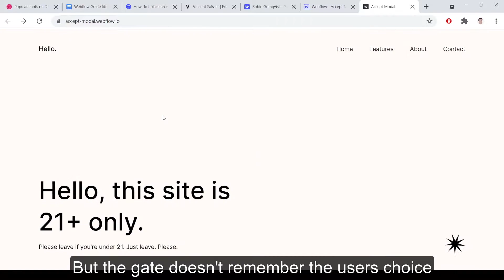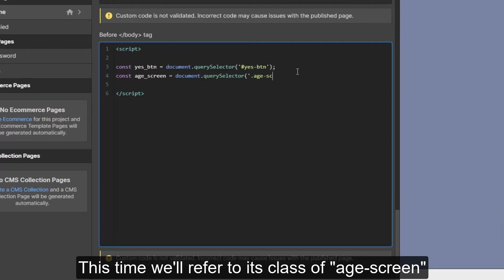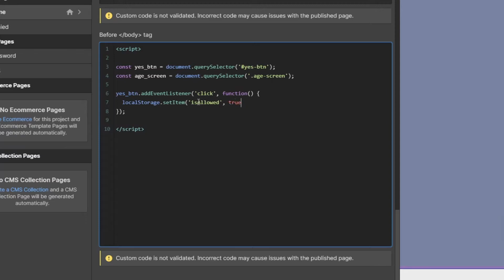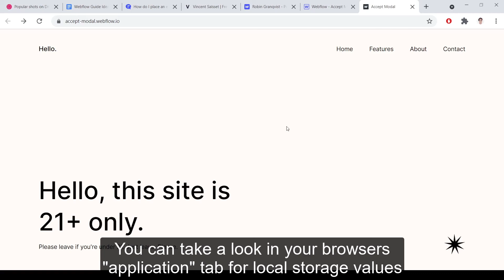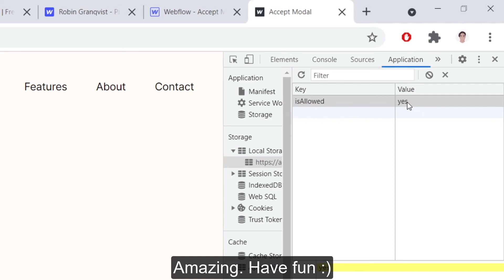Age Gate in Webflow using Localstorage (Remembering User Choice)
This video will show you how you can create a simple yes/no gate for new users before accessing the content on your site. We're using the browsers localstorage in order to remember the answer for future sessions. Enjoy.